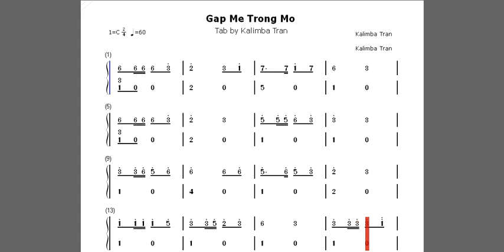Tab Gặp Mẹ Trong Mơ | Kalimba Tab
Đăng kí ủng hộ mình để mình đạt được 1K Subcribles sớm nhất nhé !!